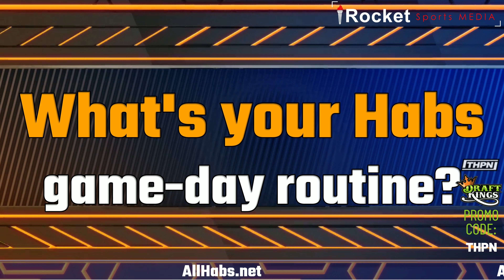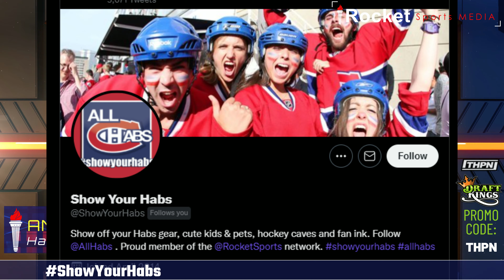Nowhere To Go But Up | Habs Hockey Report | Caufield, Monahan, Anderson | Montreal Canadiens | NHL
All Habs Hockey Magazine has been your trusted source for everything about the Montreal Canadiens for more than a decade.

On this week's episode, Amy's still riding high from Montreal's glorious season-opening victory over the Toronto Maple Leafs! She'll take you through the big moments of the game, as well as bring you updates on Carey Price's status and some of the NHL's newest gimmicks. Spoiler alert: there's a new feature she hates, and a new offering she's pretty keen on!

Amy also gives viewers the latest news from the Laval Rocket and Habs prospects, before reading viewers answers to last week's Feedback Forum question. It's a fun and upbeat show that you won't want to miss!

Want more Canadiens content? Check out the links below and bookmark AllHabs.net for in-depth Montreal Canadiens coverage.

Access our exclusive content!

Follow AllHabs on Social Media!

Listen to our free Podcasts!

►Please make a donation to support our independent sports content and to help us train and provide experience to the talented journalists of the future

An original video production by Rocket Sports.